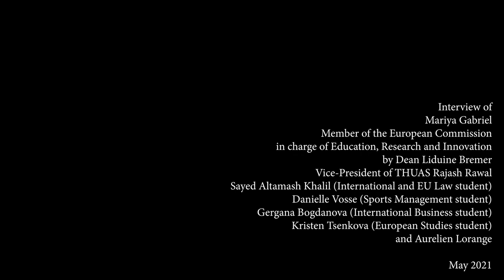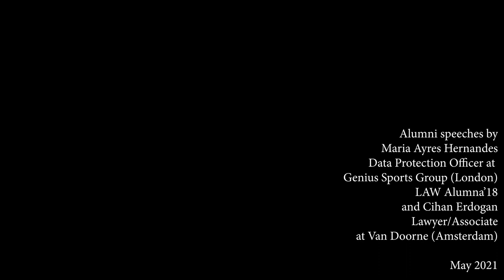Ceremony of the Employment Network Event 2021 (10th ed.) of The Hague University of Applied Sciences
With the exceptional presence of Mariya Gabriel, Member of the European Commission in charge of Education, Research and Innovation and Peter Lochbihler. Global Head of Public Affairs at Booking.com